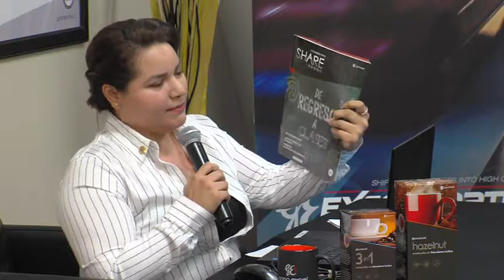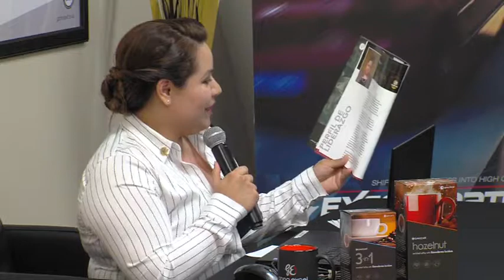Primeros Pasos con Diamante Real Ana Lorena Aguilar